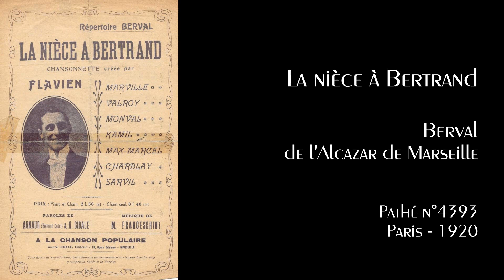Berval - La nièce à Bertrand - 1920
LA NIECE A BERTRAND
- Création Flavien -
(Musique de M. Franceschini - Paroles de Fortuné Cadet & André Cidale)
Chansonnette grivoise chantée
par M. Berval de l'Alcazar de Marseille
Pathé n°4393
Paris - ca. juin (ou juillet) 1920
Vitesse : 76t/min